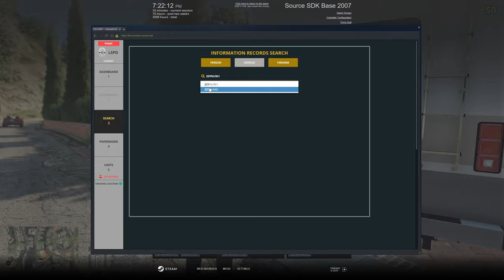Larry's Sticks | Diverse Roleplay (DVRP)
Welcome to today's video where we had a setup for a huge drug bust in the next episode.  Hope you guys are looking forward to that

1. Ensure you meet all joining requirements.
2. Read through our frequently asked questions before proceeding with an application.
3. Ensure you have joined the DVRP Fan Server.
4. Go to Joining Process
5. Fill out an application
6. Complete the application with your best effort, honesty, and ability. Ascertaining that you provide accurate personal information, select your selected department, and accept the disclaimers and rules.
7. Wait for a response via a public outrreach member. Then, you will receive information about an interview server and you will have access to a channel in the fan Discord (request-an-interview), where FTOs/FTAs will ping the accepted role when they are doing interviews.

Documents:
Conservancy